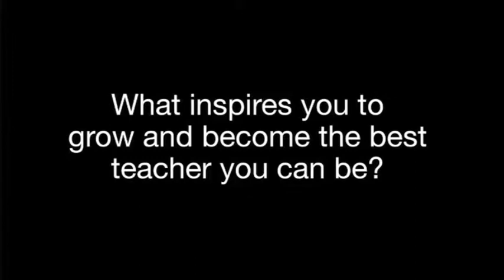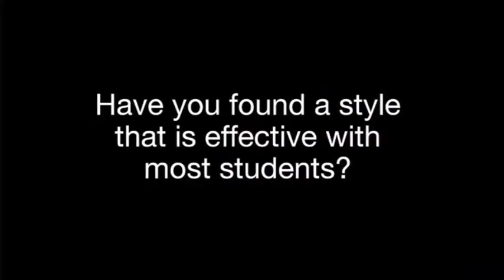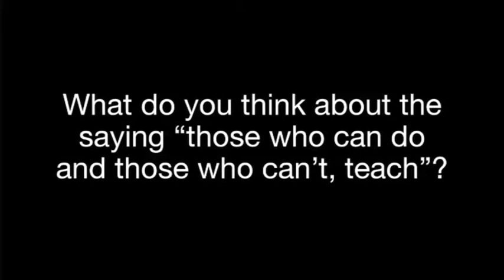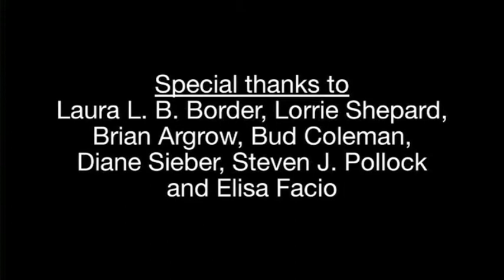BST Gold Faculty Interviews 2012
Interviews of the Gold Faculty Award Winners at the Best Should Teach Initiative 2012 and their view on the importance of quality education.